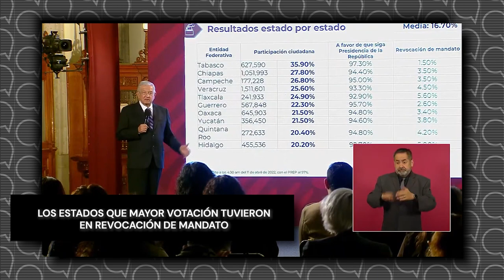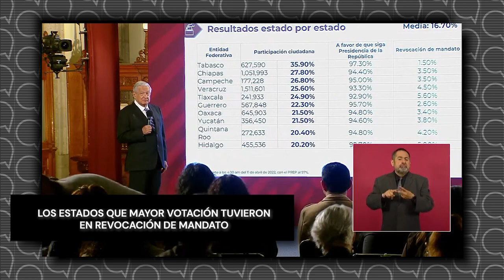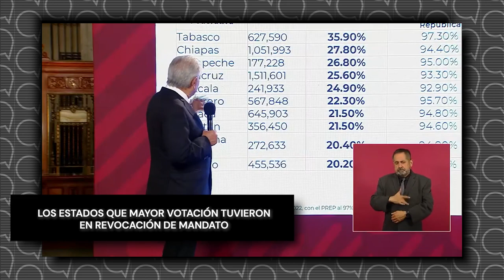Los estados que mayor votación tuvieron en RevocaciónDeMandato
Video El presidente AMLO agradeció a la ciudadanía la participación en la RevocaciónDeMandato y mostró qué estados fueron los que más votaron en la consulta